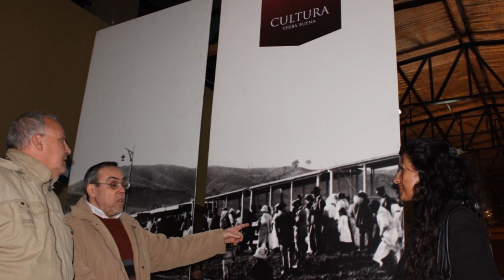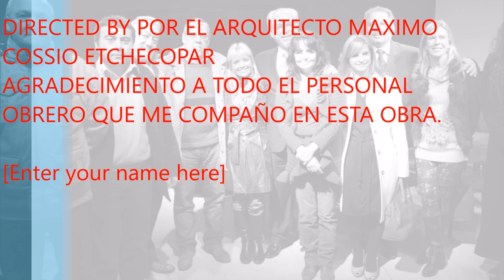INAUGURACION CASA DE LA CULTURA YB maximo cossio etchecopar